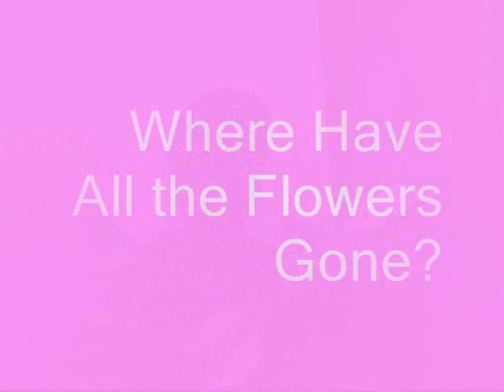Where Have All the Flowers Gone? (Ukulele Cover)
Pete Seeger  (Ukulele Cover)
Song for my home...